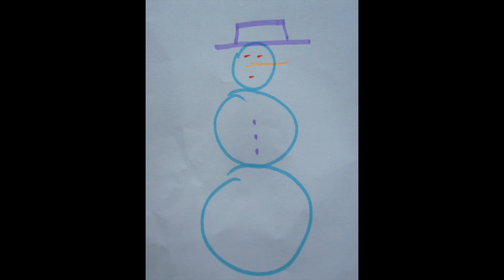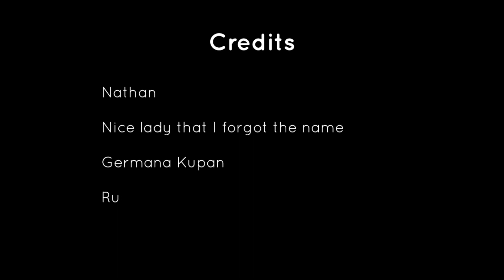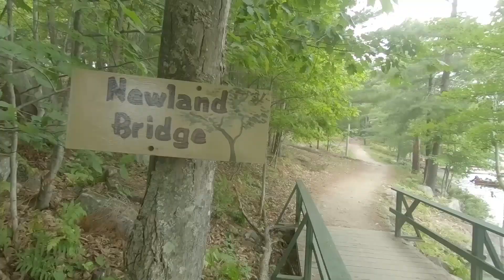FAMILY CAMP FRENDA 2018